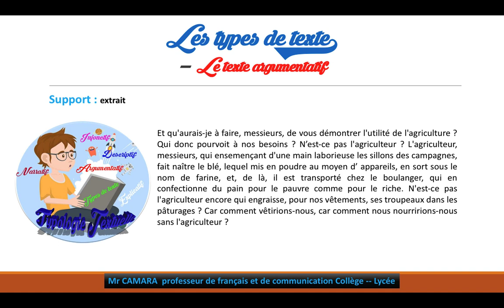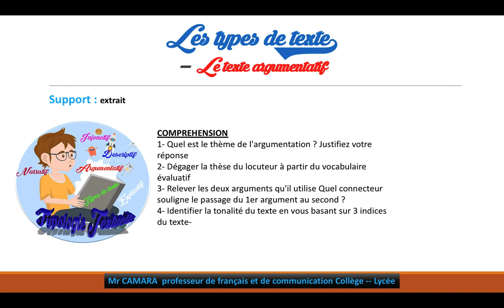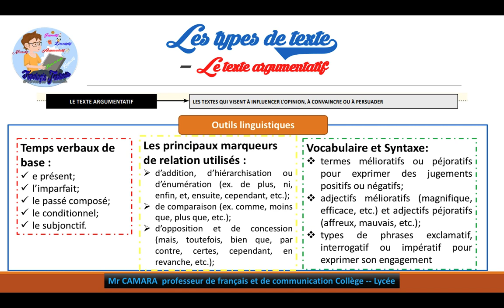Découvrez les caractéristiques clés du texte argumentatif avec Camara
Reconnaitre les caractéristiques d'un texte argumentatif
Vous souhaitez améliorer vos compétences en rédaction argumentative ? Vous êtes au bon endroit ! Dans cette vidéo, je vais vous donner les clés pour réussir un texte argumentatif percutant. En seulement 50 mots, vous découvrirez les étapes essentielles pour construire un argument solide et convaincant. Alors, préparez-vous à booster votre niveau de rédaction avec cette vidéo express !

MesOutils2Cours est une plate-forme d'enseignement et de travail collaboratif.Elle peut être utilisée pour l'enseignement à distance.
Vous êtes étudiant et vous cherchez des réponses à vos questions et bien vous êtes au bon endroit.